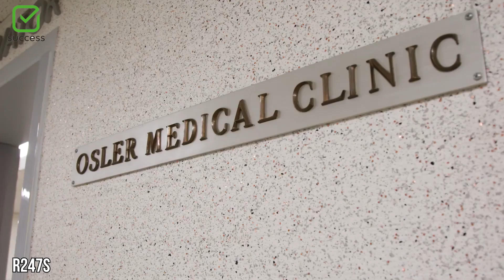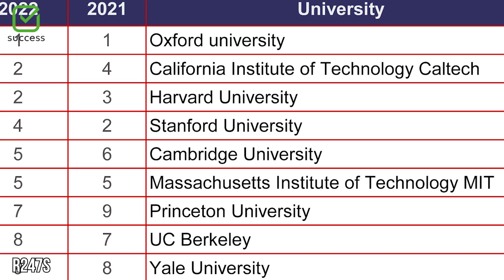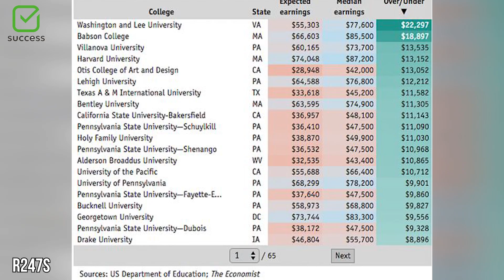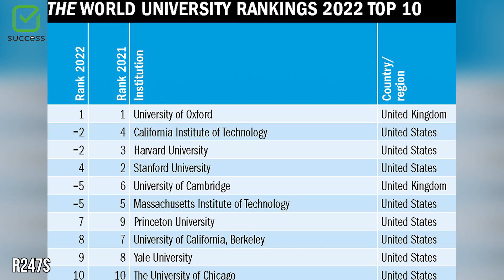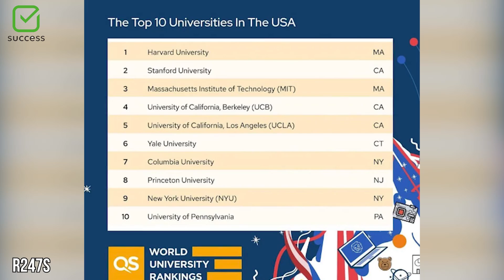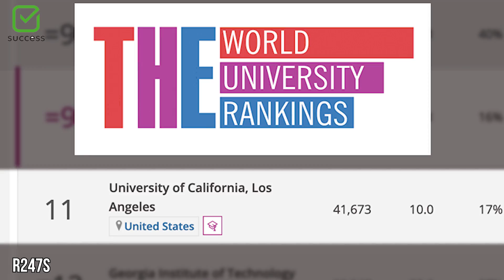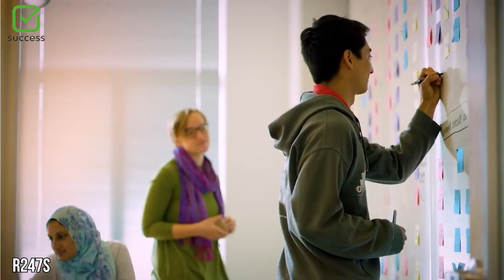20 Best Universities in USA | Top 20 You Should Know!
20 Best Universities in USA to Study Computer Science, Engineering, Medicine, Economics, Law Business and More. Top 20 Universities in USA. 20 Best Universities in United States. Study in USA
Top 10 Best Universities in USA
0:00 Introduction
0:35 UNIVERSITY OF HOUSTON
1:21 JOHNS HOPKINS UNIVERSITY
2:23 UNIVERSITY OF WASHINGTON
3:28 CALIFORNIA INSTITUTE OF TECHNOLOGY
4:11 UNIVERSITY OF CHICAGO
4:48 UNIVERSITY OF PENNSYLVANIA
5:32 PRINCETON UNIVERSITY
6:11 UNIVERSITY OF TEXAS AT AUSTIN
7:03 CORNELL UNIVERSITY
7:42 COLUMBIA UNIVERSITY
8:22 GEORGETOWN UNIVERSITY
9:10 UNIVERSITY OF MICHIGAN - ANN ARBOR
9:56 UNIVERSITY OF CALIFORNIA BERKELEY (UCB)
10:42 NORTHWESTERN UNIVERSITY
11:25 NEW YORK UNIVERSITY (NYU)
12:05 UNIVERSITY OF CALIFORNIA, LOS ANGELES
12:49 DUKE UNIVERSITY
13:32 CARNEGIE MELLON UNIVERSITY
14:11 UNIVERSITY OF CALIFORNIA, SAN DIEGO
14:55 BROWN UNIVERSITY